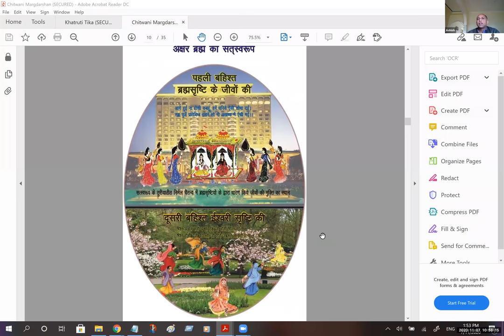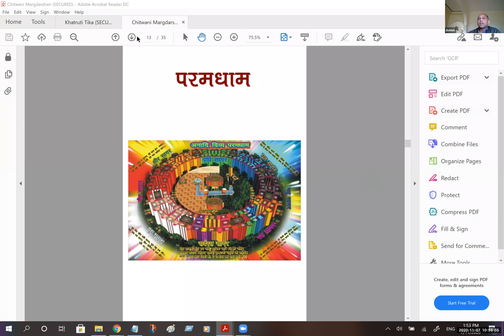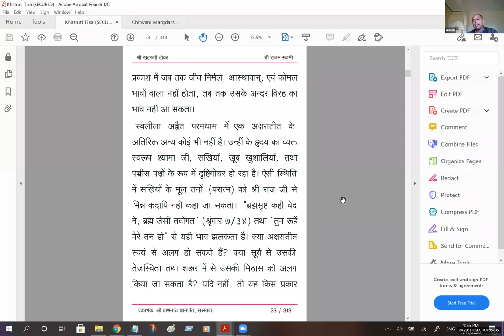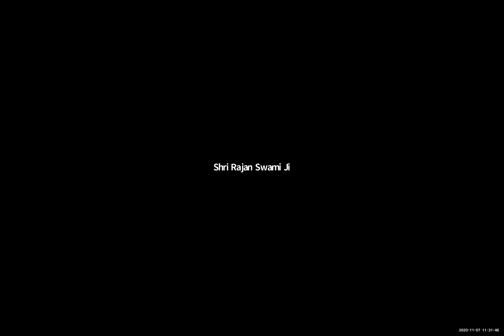श्री तारतम ग्रहण कार्यक्रम, दिनांक - 07.11.2020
सुन्दरसाथ द्वारा श्री तारतम ग्रहण कार्यक्रम, दिनांक - 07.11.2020